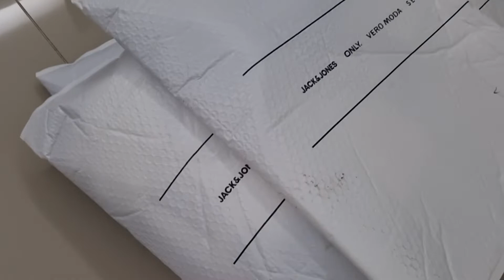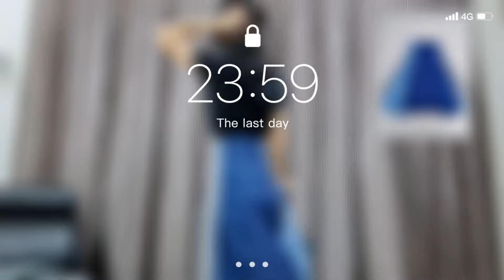2022时尚潮流｜网上选购开箱｜时尚女装品牌｜马来西亚Lazada｜平价百搭｜日常穿搭分享｜时装走秀｜半价大折扣｜时尚女装店｜多样化服装｜新年必囤美衣｜春节穿搭｜网购平台VERO MODA|好康分享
Kanjo Life TV 今天带大家来开箱在马来西亚 Lazada，网上选购的时尚女装品牌 VERO MODA 服装。说真的, Kanjo Life TV 平时很少在网上进行购买时尚女服装的，但这次是因为 VERO MODA 有在马来西亚 Lazada 做着非常优惠的促销，多样化服装商品半价大折扣高达5折呢！所以就一口气买了十几二十件2022时尚潮流的衣服和裤子与大家分享平价百搭，看看到底在网上选购的时尚女装品牌值不值得买。

庆幸的是之前 Kanjo Life TV 有到 VERO MODA 的时尚女装店 （在KLCC那边） 买过相关的多样化服装，衣服品质的确不错。可惜的是 KLCC 那一间店已经关了。但有天收到 Lazada 的 VERO MODA 发来的优惠信息，于是便赶紧地网上选购啦！2022春节穿搭，如果你还不知道要买什么新年时尚服装的话，赶快到 VERO MODA 选购薅羊毛新年必囤美衣供春节穿搭吧！

来自丹麦的 VERO MODA 中文意思是 “真正的时尚" 是全球上班族女性的最爱的品牌，为独立自信的现代女性打造摩登而不失优雅的精致时装。上班和休闲场合都能感觉到自信和美丽，同时满足生活中多变的著装需求。这就是 VERO MODA 的宗旨啦。（ZALOLA 和 VERO MODA 是一起的哦）

ZALORA 是位于东南亚最大的时尚潮流网购平台，目前分别在亚洲不同地区，如台湾、新加坡、印尼、马来西亚、汶莱、菲律宾和香港等都有各自的稳定市场。品质与服务是受大众客户爱戴，多样化产品选择让人人都能开心地逛。除了支持本地品牌之外，国际名牌也应有尽有，随时随地都能找到喜爱的跨国产品。

00:00 开场介绍
00:04 精彩环节
00:25 先消毒
01:04 开箱环节
01:55 为什么选择网购?
06:28 这个布料叫什么?
08:05 时尚变装

2022时尚潮流｜网上选购开箱｜时尚女装品牌｜马来西亚Lazada｜平价百搭｜日常穿搭分享｜时装走秀｜半价大折扣｜时尚女装店｜多样化服装｜新年必囤美衣｜春节穿搭｜网购平台VERO MODA|好康分享

我是二宝妈 Kanjo Life TV，爱分享有趣快乐好玩的生活故事。如果 “想推薦游戏” 欢迎找 Kanjo Life TV，希望大家一起互相交流学习多多指教！还有您的 “关注与赞” 是给 Kanjo Life TV 继续制作新视频最大的推动力。

感恩更多关注：
YouTube频道: Kanjo Life TV
TikTok / 抖音 / IG: creativend.kanjo
Wechat微信号: CREATIVEND2004
西瓜视频：Kanjo Ooi

如果喜欢 Kanjo Life TV 的视频，记得登录频道 YouTube Channel 观看哦！谢谢你们 ! Thanks !

多多指教因为你们的关注或意见对 Kanjo Life TV 很重要⚠️⚠️⚠️